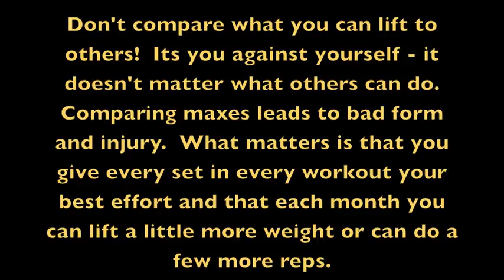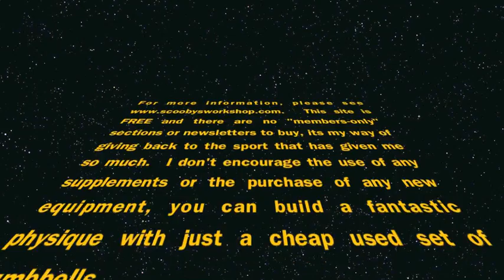Secret To Massive Pecs - Scooby sets bench press record!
How much can Scooby bench?  Watch this video and watch Scooby set a new record!  Learn my secret for massive pecs, its "60/40".  To find out what that means and how to use it to accelerate your chest mass development you will need to watch this video!

The other secret to massive pecs is to stop looking for shortcuts!  There are none and those YouTube trainers who promise you otherwise are just telling you what you want to hear to get your money. I got my pecs thru 30 years of lifting 5 days a week, if you have good genetics, you might be able to do it in 5-10 years.

If you watch all the way to the end of the video, I added some funny things that you folks suggested in the last few videos :)